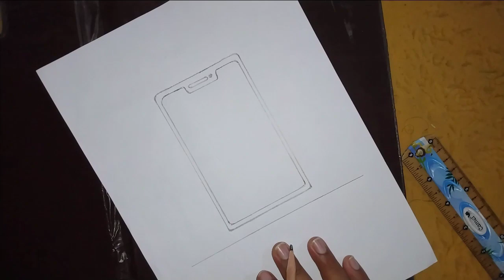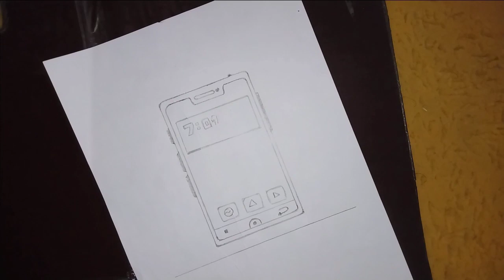How to draw a Smart Phone || simple steps